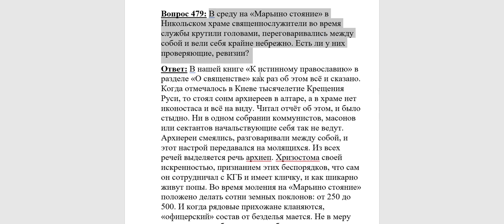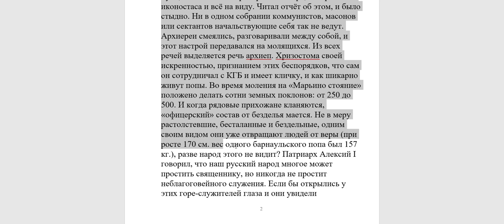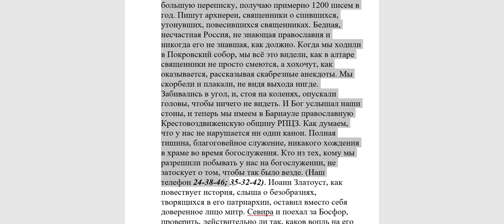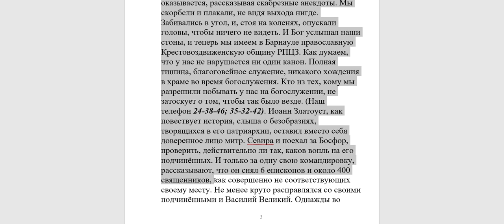479. Дисциплина священства во время богослужения.